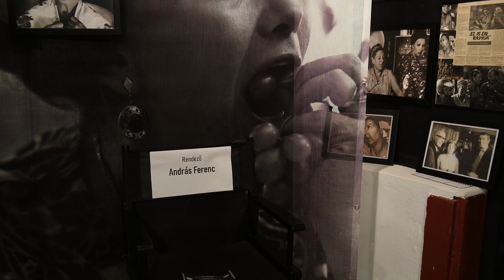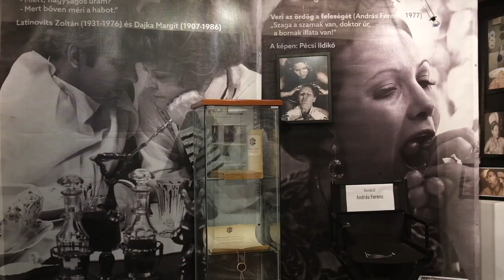Veri az ördög a feleségét - Pásztor Erzsi és András Ferenc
2021. augusztus 29-én ...és pereg a film címmel nyílt filmtörténeti kiállítás a Tolnay Klári Emlékház galériájában a magyar mozgóképgyártás születésének 120. évfordulója alkalmából.
A videóban Pásztor Erzsi Kossuth- és Balázs Béla-díjas színművész és András Ferenc Kossuth- és Balázs Béla-díjas rendező a Veri az ördög a feleségét című film forgatásának és fogadtatásának emlékeit idézi fel.

A kiállítás megtekinthető szeptember 23-ig!

Készítették: Balla Bence és Opauszki Zalán